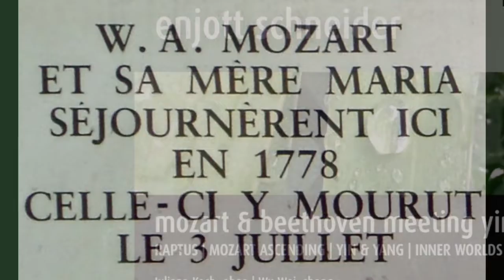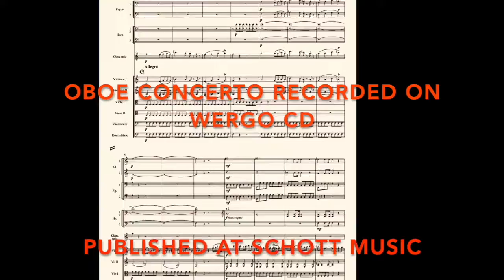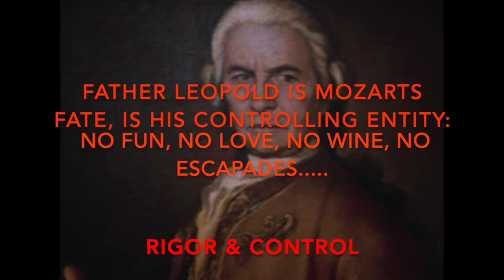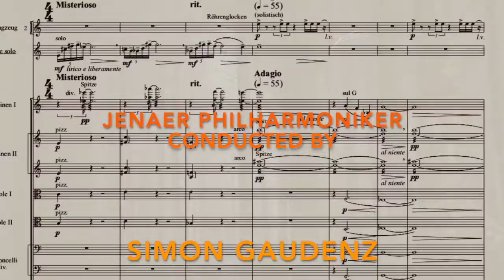Enjott Schneider Oboe Concerto MOZART ASCENDING Short TRAILER 6 Min. with Juliana Koch (Oboe)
Trailer 6 Min / Original 30 Min. MOZART ASCENDING / Oboe concerto. With JULIANA KOCH (London Symphony Orchestra) conducted by SIMON GAUDENZ (Jena Philharmonic Orch stra). - This are musical thoughts about Mozarts fragment KV 293 for oboe which I recomposed (in the 2nd movement) with historical correctness, - but in the surrounding of the reconstruction I wanted to tell the bad story of Wolfgang A. Mozart and his severe father. a story finally leading to Mozarts Death. The video ist based on the WERGO-CD "Beethoven & Mozart meeting Yin & Yang" with soloist Juliana Koch and the Jena Philharmonics, cond. by Simon Gaudenz. Publisher: Schott Music.
Worldpremiere: 11th of November 2021 in Jena